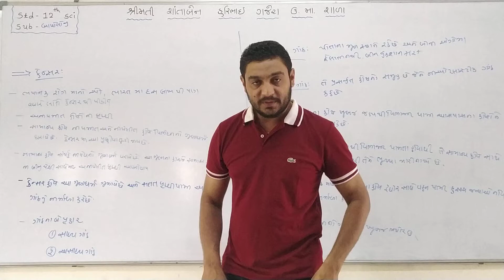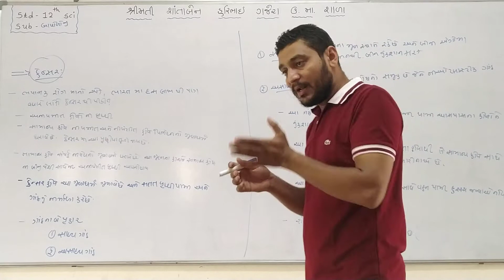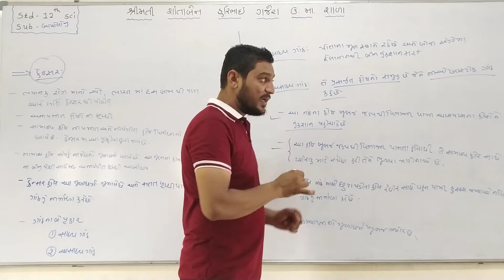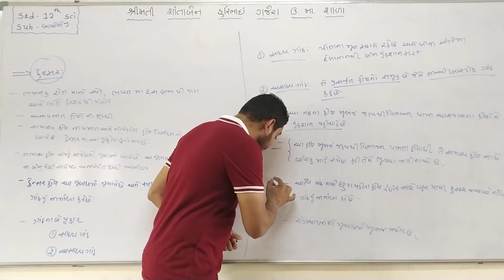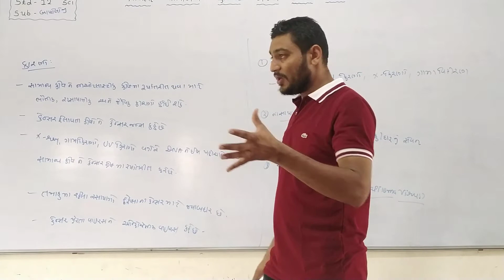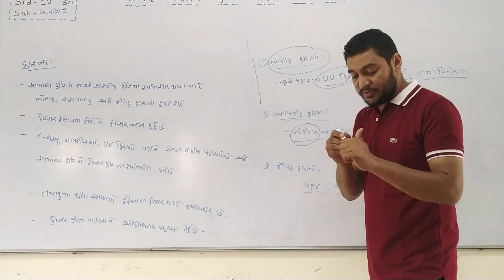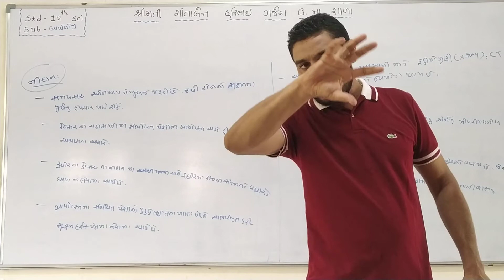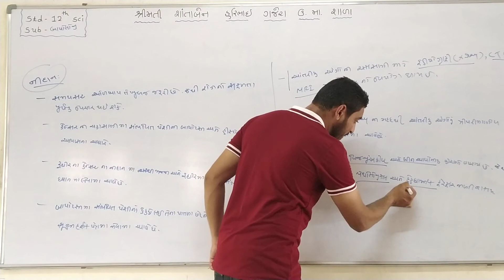Standard:-12/Science (GM)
Subject:-Biology
Lecture-10